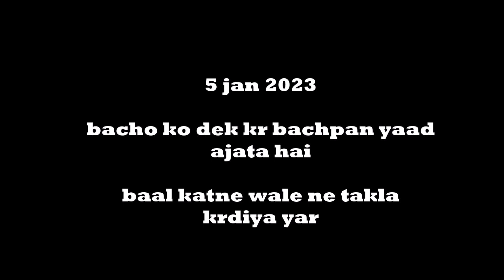baal katwane gaya mera kaat gaya 😭😭|| takla kardiya merko 😭😭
2n I'd

biker helps crazy biker stupid crazy angry people vs bikers ùbiker cops
vlog
vlog video
f